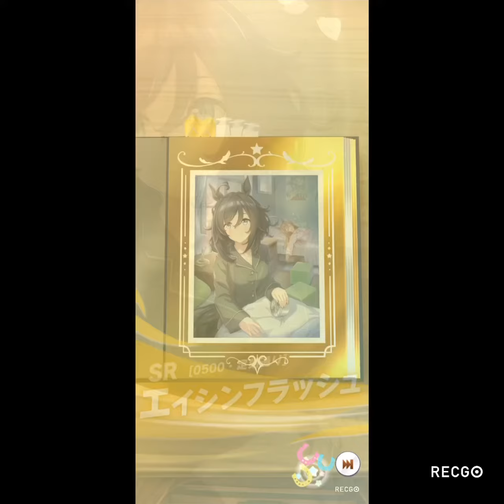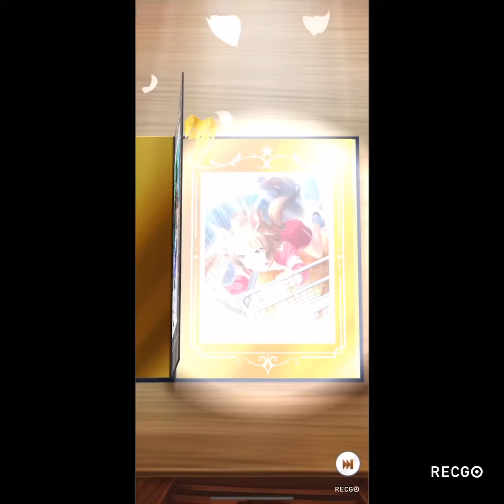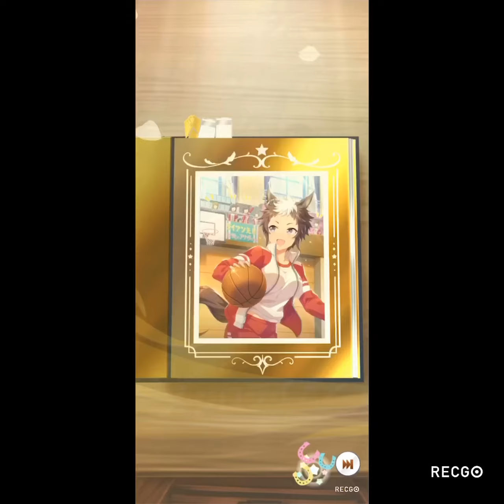【ウマ娘】サポートカードガチャを50連回す【ガチャ】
外れっ…外れっ…外れっ…外れっ…外れっっ……！

合計100連引いても来ないっ…1枚しかっ…！

なんだこの結果は…！！

ふざけるなっ…

ネットではいるじゃねぇかっ…

10連で3枚も4枚も出してるやつ…！

何でだっ…

何で俺の身ばかりにこんなことがっ…

くそっ…

引くっ…

まだガチャは残ってんだ…

許されるだろう…いや許されるべきだ…

タマモクロス貯金はまだ残るっ…！

行けっ… 放たれろっ…！